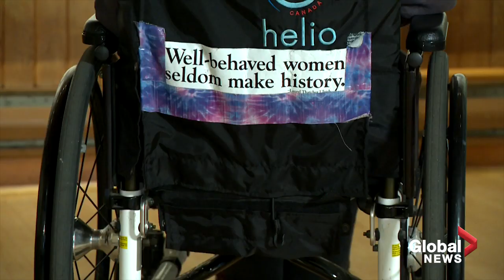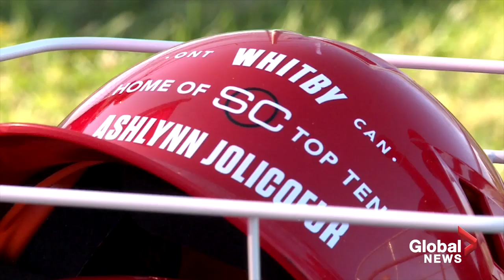The Global Good | Inspiring hope through art 😉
In the face of adversity, everyday Canadians show they can rise to the challenge and inspire hope. In this week’s Global Good we hear from women using creativity to battle the emotional toll of a cancer diagnosis, and we also learn the nickname of the mother of one of Canada’s greatest rock stars.